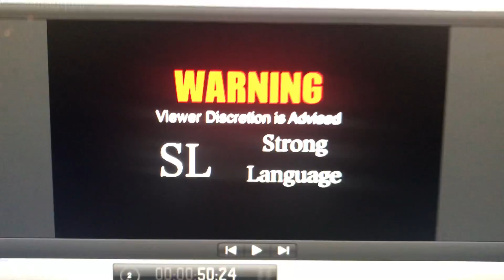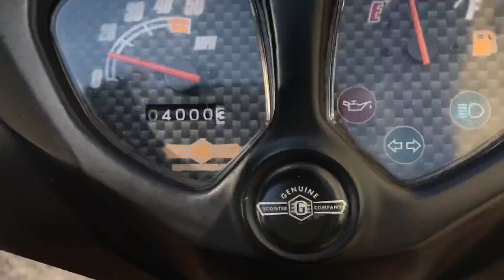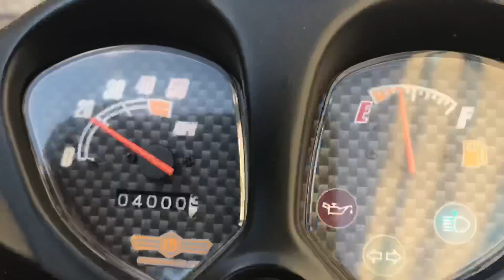Would You Have TAKEN the MYSTERY BOX?!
Ok guys so I’m a few days away from my 30 day challenge. I must keep my front wheel up!!! After practice I take a ride on the genuine roughhouse 50 and see something weird... a perfectly sealed package on the side of the road.  I almost thought about taking it but I didn’t because I know it could of been important to someone. Hopefully no one else drove by and took it 😂

Follow @ToonographyEntertainment

ToonographyEntertainment

(1) Activeon CX GOLD PLUS
(1) Gopro 3+ silver edition

Charisma - YouTube free library

Illiad - YouTube free library

Relaxer - YouTube free library